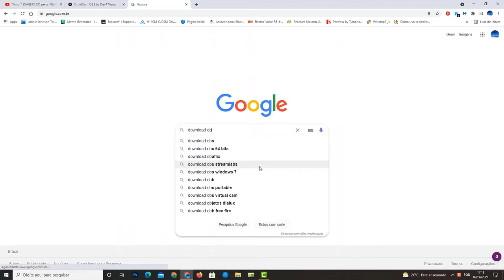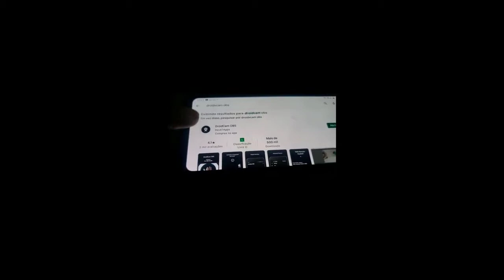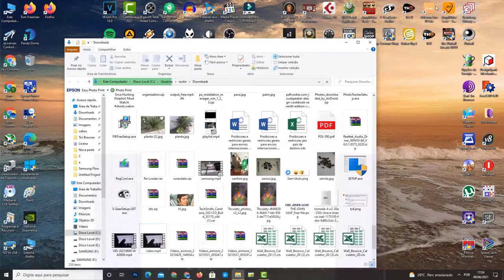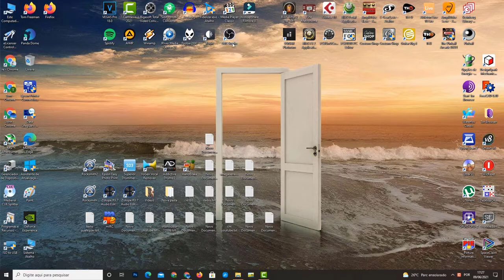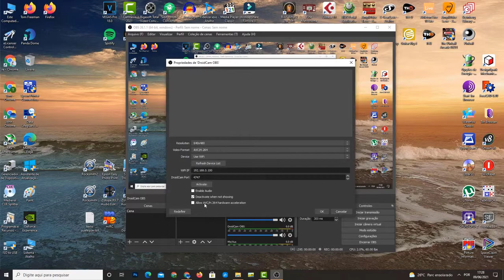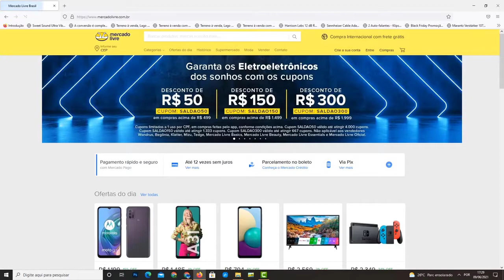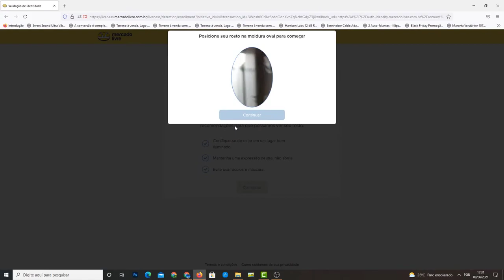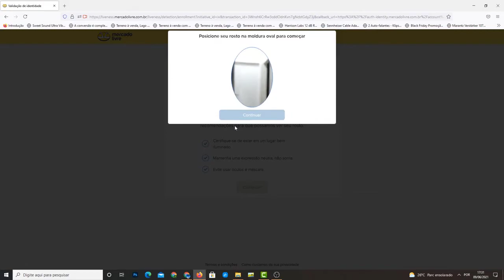Como Validar sua Identidade no Mercado Livre Usando o Celular Como Webcam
Nesse video eu mostro como usar seu celular como webcam para validar sua identidade no mercado livre se você não tem webcam usando o celular.